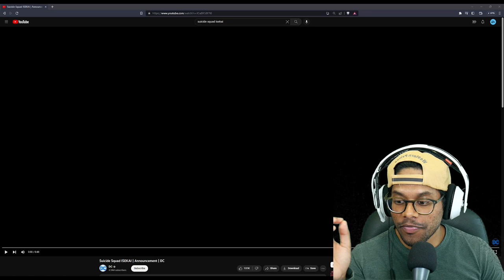Suicide Squad ISEKAI Trailer REACTION!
Suicide Squad rampages into Japanese anime in SUICIDE SQUAD ISEKAI, an all-new original anime series collaboration with Warner Bros. Japan and WIT Studio!
Suicide Squad Isekai (Japanese: 異世界スーサイド・スクワッド, Hepburn: Isekai Sūsaido Sukuwaddo) is an upcoming anime television series based on the DC Comics team Suicide Squad. It will be produced by Warner Bros. Japan and animated by Wit Studio, with Eri Osada serving as director, Tappei Nagatsuki and Eiji Umehara as the screenwriters, Naoto Hosoda as the character designer, and Kenichiro Suehiro as the composer. Manga artist Akira Amano will provide the original character drafts.

Featured Video:
Suicide Squad ISEKAI | Announcement | DC

0:50 Reaction starts